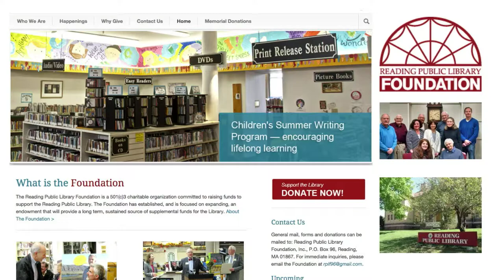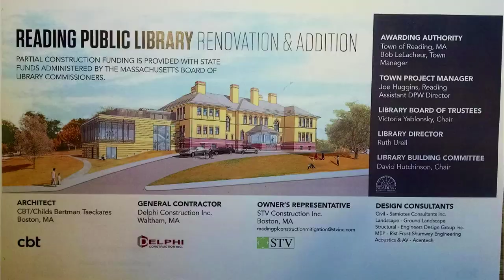Reading Public Library Foundation - RCTV Organization Night